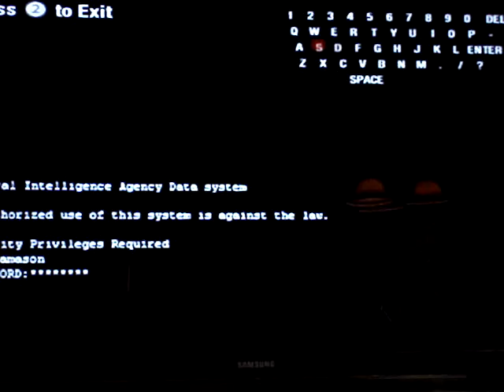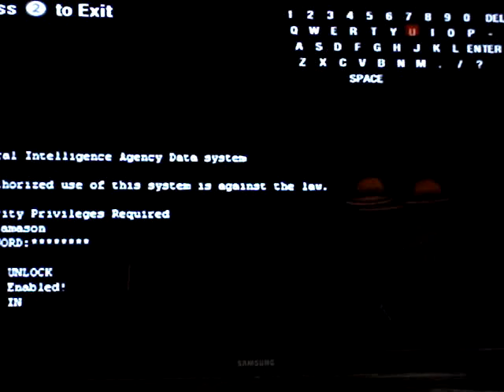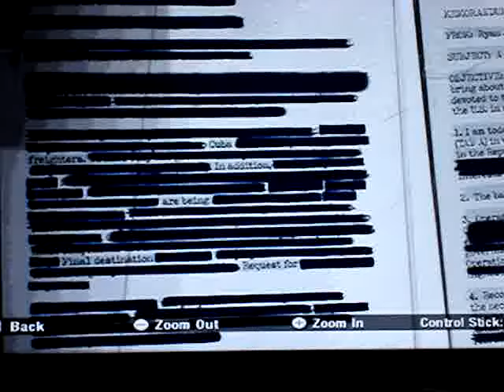COD Black ops wii- How to break from chair (DESCRIPTION)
XXXXXXXXXXXXXXXXXXX  EDIT XXXXXXXXXXXXXXXXXXXXX:
                                          Thank you all for the 1k veiws :)
To break free you shake both nunchuck and wii remote hard and for a long time until he breaks free. If you have a classic contoller go to the website in the description.For more cheats just go to this